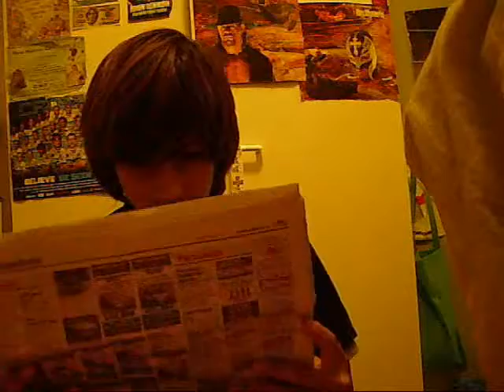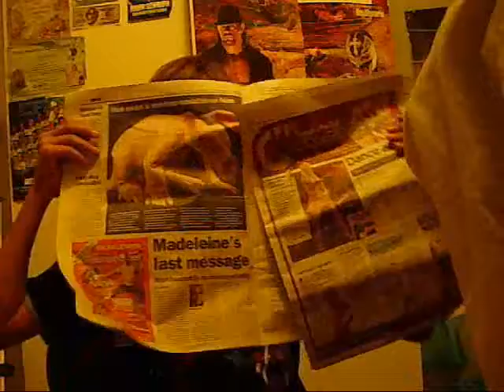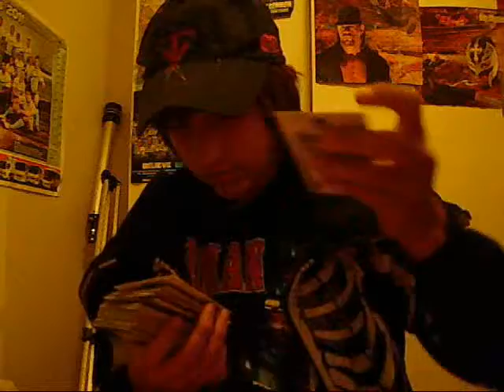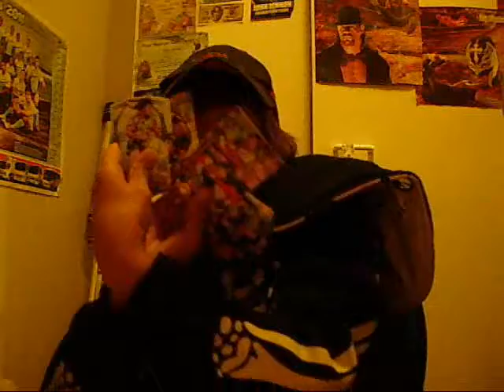the naws4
fgthhyrtu